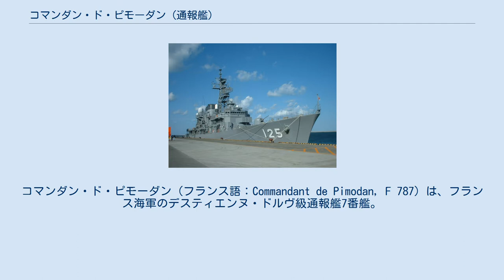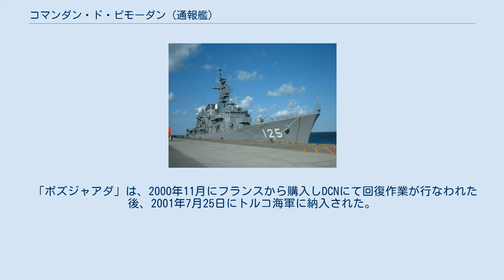コマンダン・ド・ピモーダン (通報艦)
コマンダン・ド・ピモーダン（フランス語：Commandant de Pimodan, F 787）は、フランス海軍のデスティエンヌ・ドルヴ級通報艦7番艦。
艦名は第二次世界大戦中、レジスタンス運動に参加し、逮捕後にルートウィヒスルスト収容所で死亡したアンリ・ド・ピモーダン（Henri de Pimodan）に由来する。
 「コマンダン・ド・ピモーダン」は、DCNロリアン工廠で建造され1975年9月1日に起工、1976年8月7日に進水、1978年5月20日に就役する。
 1979年9月29日にスグレ（fr:Segré）と命名都市の関係を結ぶ。
「コマンダン・ド・ピモーダン」は当初シェルブール、次にトゥーロン、ブレストの順に配備され、海外領土や経済水域の警備の他に、潜水艦部隊の支援や法執行活動および救難を担当し海洋における諸任務に当たる。
 2000年7月28日に退役する。
 ボズジャアダ（トルコ語：TCG Bozcaada, F-500）は、トルコ海軍がフランスから購入したブラク級（Burak）コルベットの1番艦。
艦名はボズジャアダ（tr:Bozcaada, Çanakkale、ギリシャ名はテネドス）に由来する。
 「ボズジャアダ」は、2000年11月にフランスから購入しDCNにて回復作業が行なわれた後、2001年7月25日にトルコ海軍に納入された。